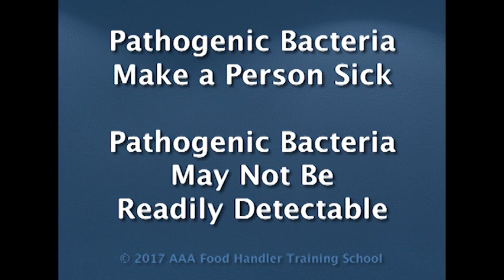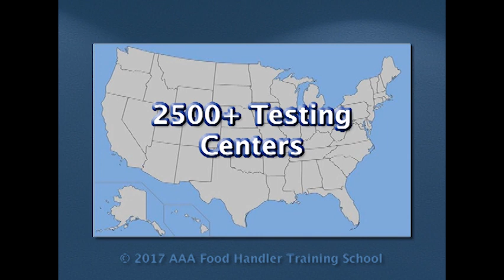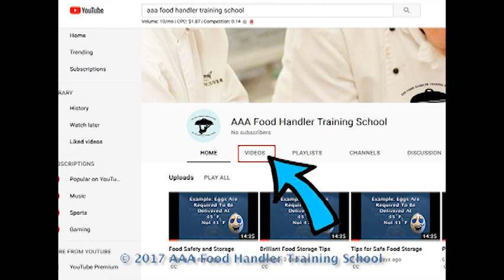What Is Foodborne Illness? Infection vs. Intoxication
An explanation of How Foodborne Infection Differs from Foodborne Intoxication from Food Safety Training for Basic Food Handlers and Food Safety Managers.   AAA Food Handler Training School provides courses which prepare you to pass an ANSI approved, and nationally accepted, ServSafe or Prometric certification exam.  Subtitles are available.